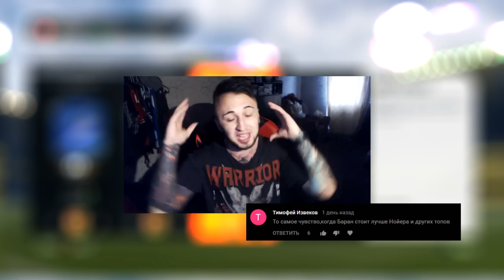ПОТРАТИЛ 20 000 РУБЛЕЙ | ПОЙМАЛ ТОТС BBVA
Playstation - Pandawhithe
Xbox - PandaFX
Группа с цитатами ФИФА, ФИФА17, FIFA, FIFA17, PANDAFX, ПАНДАФХ, ПАНДА, PANDA, ФИФЕР, ФИФЕРЫ, ПАК, ПАКИ, ПАКОПЕНИНГ, PACKOPENING, ФУТБОЛ, FOOTBAAL, ПАНДА ПРОТИВ, ULTIMATETEAM, "УЛЬТИМЕЙТ ТИМ"